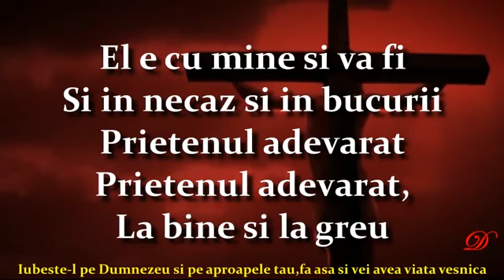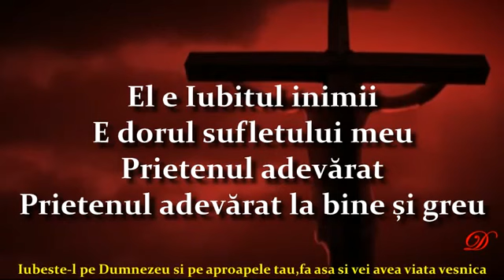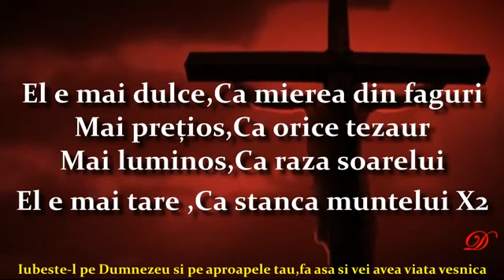NEGATIV EL E MAI DULCE CA MEREA DE FAGUR